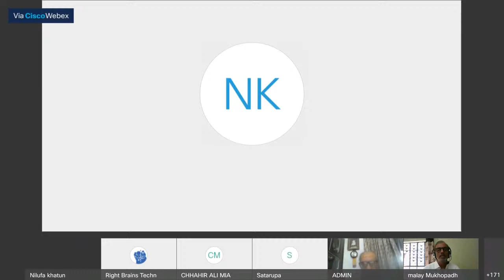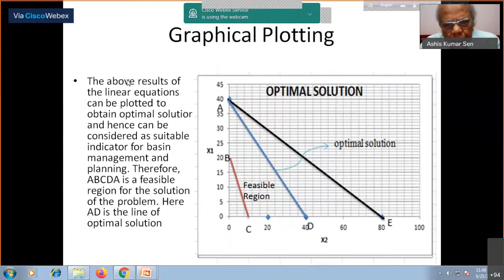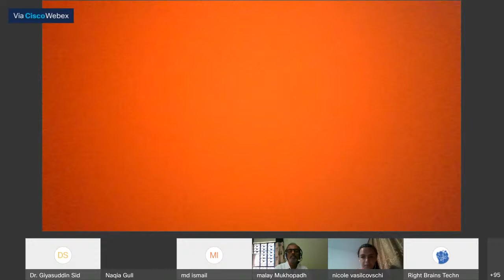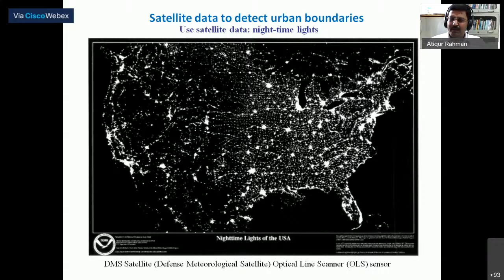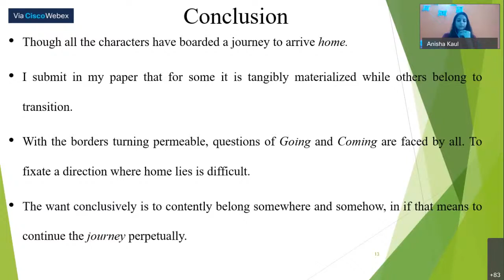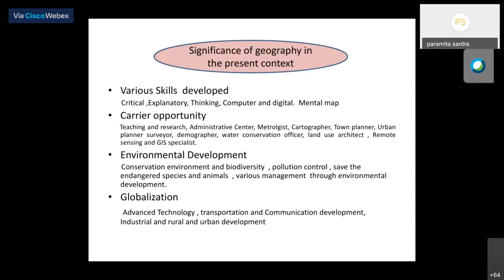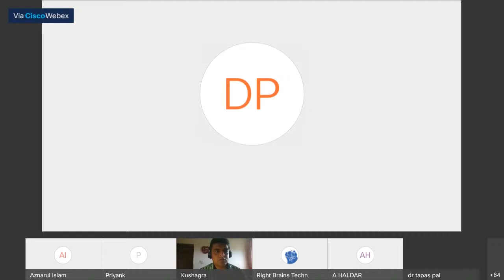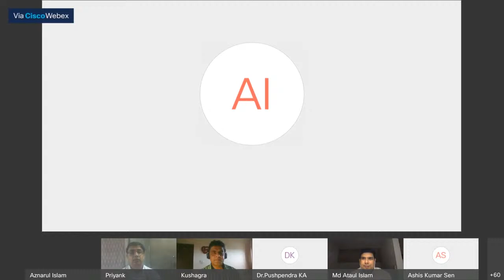Online International Conference on: Geography as a discipline: Opportunities and challenges - Day 1